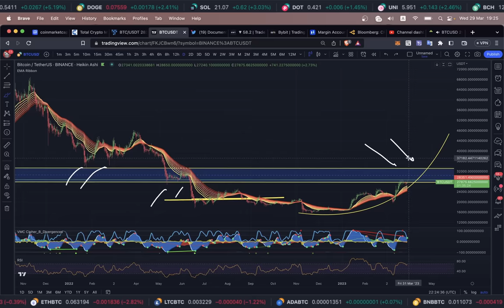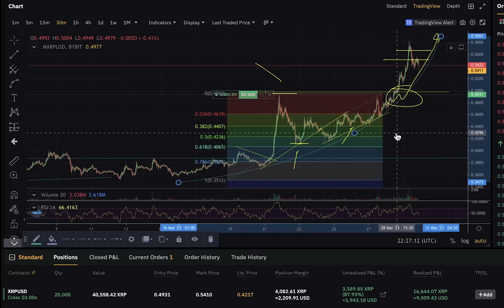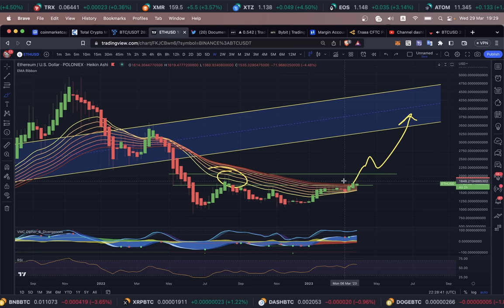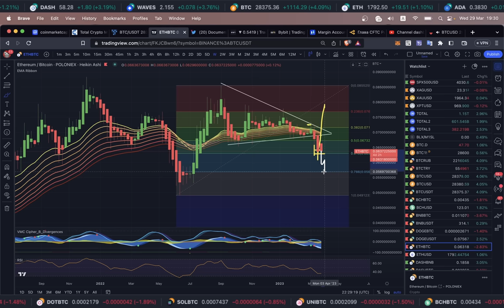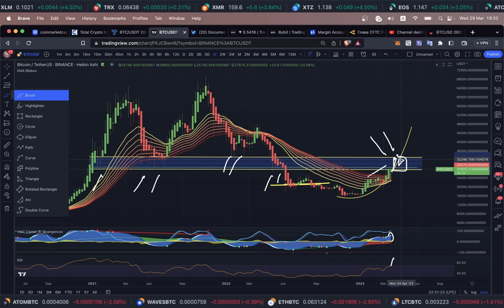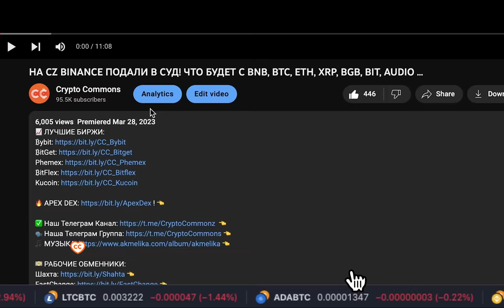СРОЧНО! БИТКОИН ИДЕТ К НОВЫМ ЦЕЛЯМ!! +XRP, ETH, DASH ... 🚀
BTC: 1JcJgpSHbrRwgnvLeteXNfNXxLgpDuxyMP
ETH: 0xC8b0CF755bec8155D371676D77A579D7E15fd7eD
DASH: XuhZGGGezSEqnDq5ETBkiMc4ARfS6UxQAi
LTC: LfGpGJjkcrgZV12VNnQdEx79uHgeHSS8oG